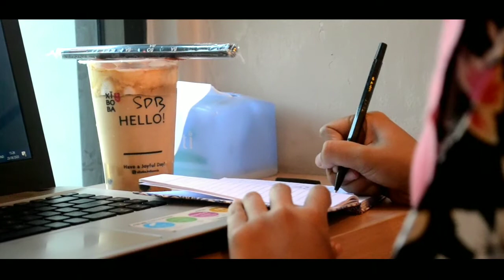Short Movie "Bunga di Halaman" || Salam Sobat Belajar